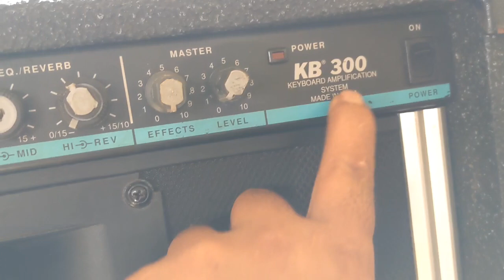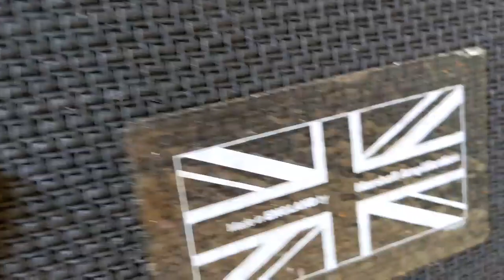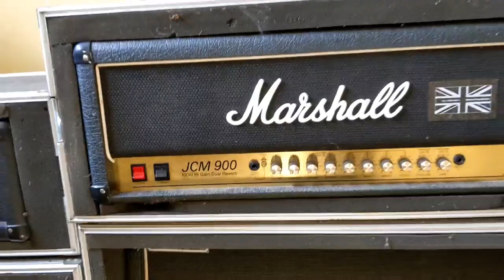semua barang branded//BIKIN NGILER